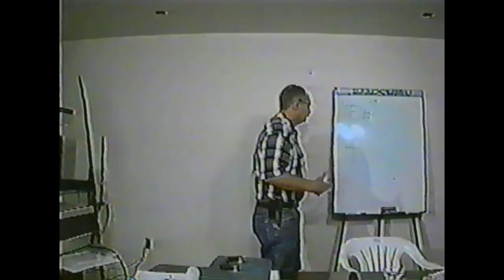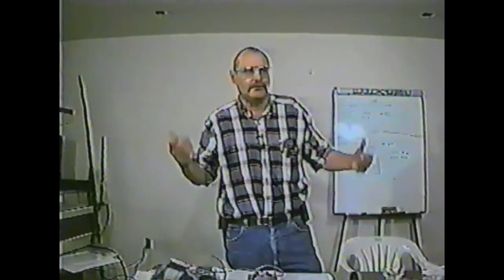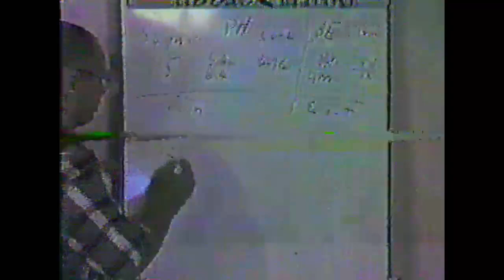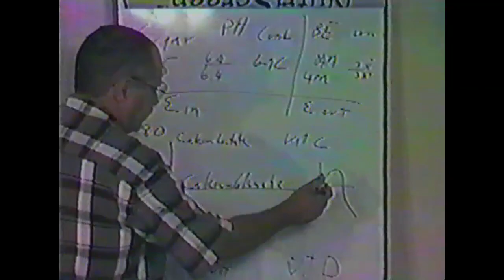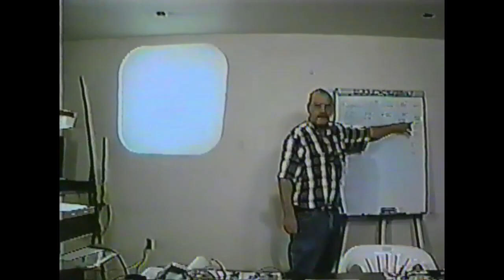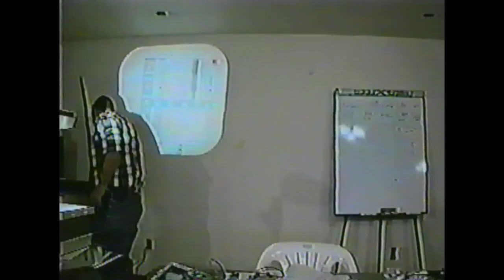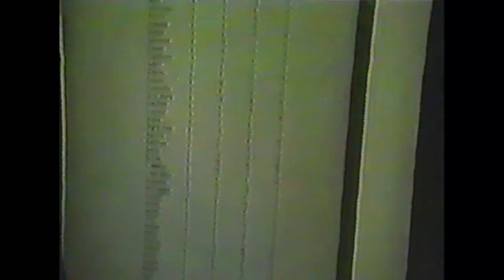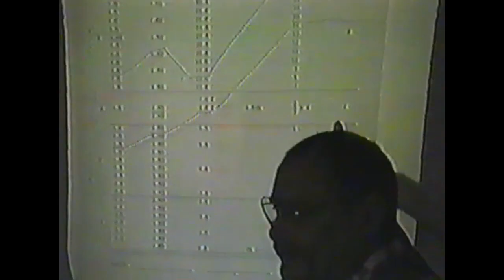Steve Westin - Reams Biological Theory of Ionization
Shot 8/14/98 in Hillsdale, MI. Copyright Protected.